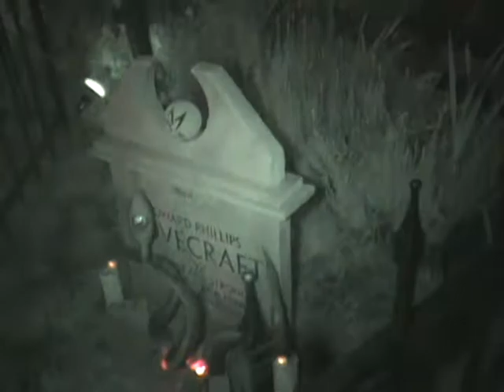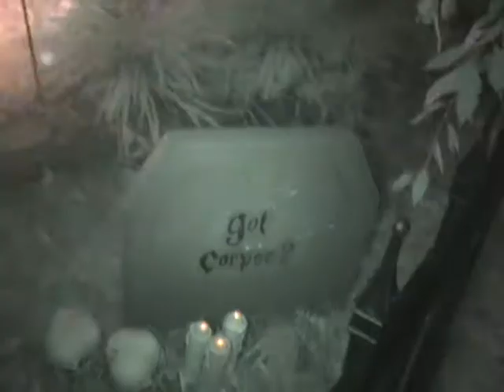Halloween night Larkin 2011 lighted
Halloween Oct 31, 2011.  Video capture with a normal bright light. Walk through.